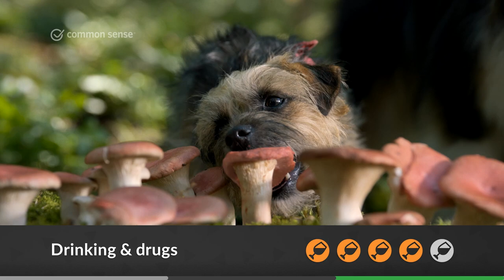Is the iffy stuff in Strays totally off the leash? | Common Sense Movie Minute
Our Stress-Free App for Finding The Best Kids’ Entertainment Is the iffy stuff in Strays totally off the leash? Watch our review to find out what Common Sense says about language, sex, drugs, and more.

Cast: Will Ferrell, Jamie Foxx, Isla Fisher, Dennis Quaid
Director: Josh Greenbaum
Studio: Universal Pictures
MPAA rating: R